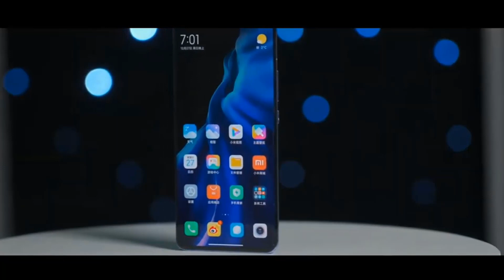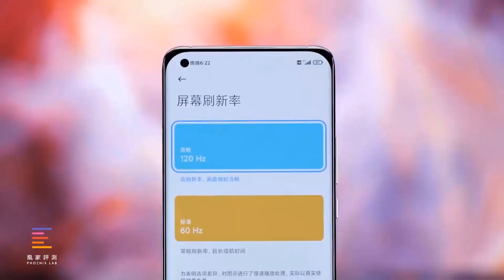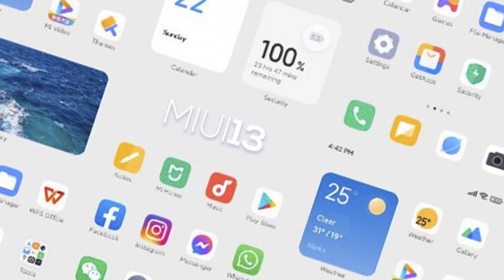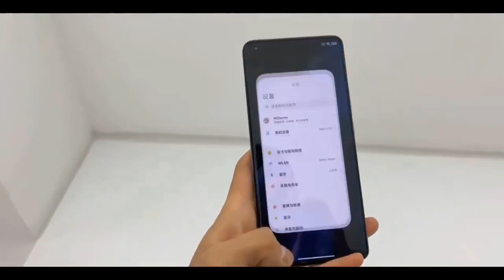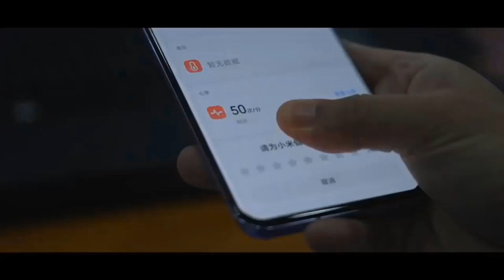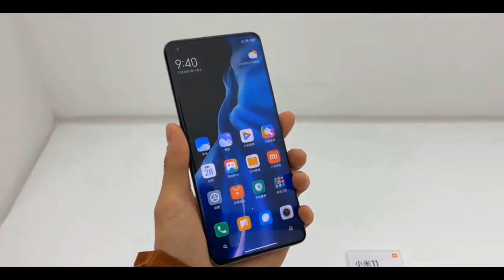২০২২ এর সেরা ফোন😱Xiaomi 12 review |xiaomi mi 12 price in bangladesh|xiaomi mi 12 bangla review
২০২২ এর সেরা ফোন😱Xiaomi 12 review |xiaomi mi 12 price in bangladesh|xiaomi mi 12 bangla review
Xiaomi Mi 12 Price in Bangladesh
The latest update of Xiaomi Mi 12 Price in Bangladesh 2021. Check full specs of Xiaomi Mi 12 with its features, reviews, comparison, Unofficial Price, Official Price, Expected Price, Mobile BD Price, and this product every best single feature ratings, etc. Xiaomi Mi 12 Expected to be launched in this country in January 2022.

Name Xiaomi Mi 12
Price 70K EXP (Exp.)
Variant RAM: 8GB + ROM: 256GB

Xiaomi Mi 12 price in Bangladesh is expected to be BDT. about 70,000. This is an 8GB of RAM and 256GB of internal storage base variant of Xiaomi Mi 12 which is expected to be available in Alpine White and Solstice Grey color variants online stores and Xiaomi showrooms in Bangladesh.

Video courtesy:unknown

xiaomi 12 price in bangladesh
xiaomi 12 price in bangladesh 2021
xiaomi 12 price in bd
xiaomi 12 price in india
xiaomi 12 bd price
xiaomi 12 bangladesh price
xiaomi 12 bangla review
xiaomi 12 bangla
xiaomi 12 launch date
xiaomi 12 launch date in bangladesh